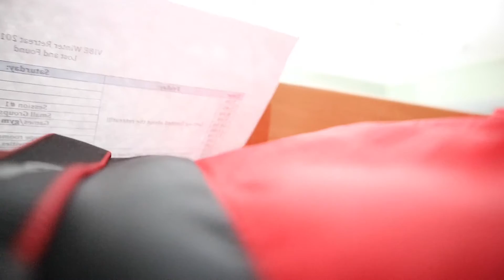We Went To MUSKOKA??? Vlog 22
Hey guys, were back with another video! I really hope you guys enjoy this new kind of video! It wasn't as intreating as I would like but I still had fun filming it.